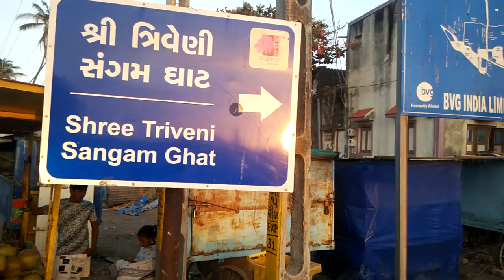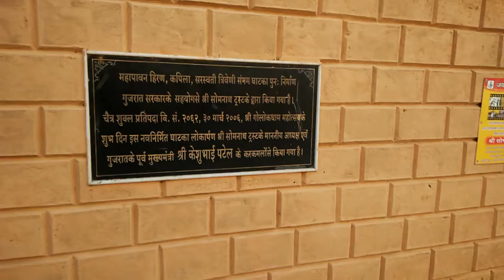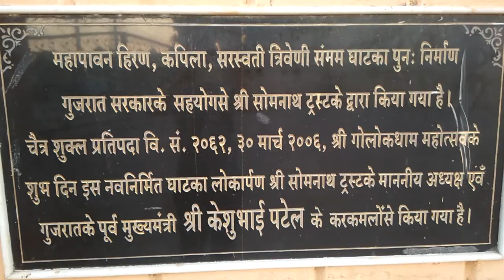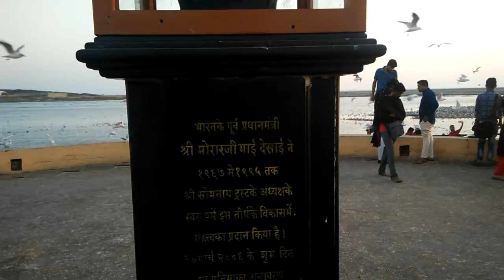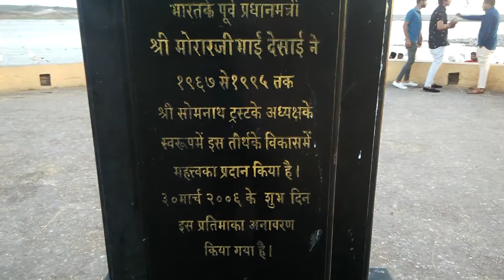सोमनाथ, गुजरात का त्रिवेणी संगम घाट : विदेशी पक्षियों का जमावड़ा, वीडियो - दिनेश ठक्कर